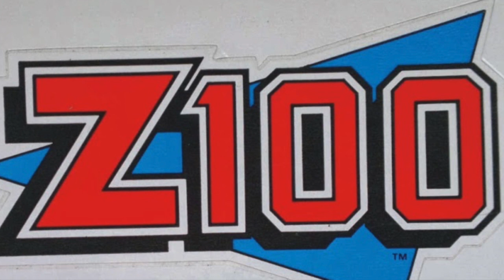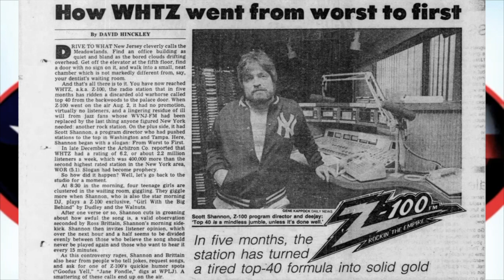WHTZ New York - Ross Brittian - October 1983 - Radio Aircheck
Ross Brittain holding down Sunday mornings, about 2 months into the new Top 40 format on WHTZ, Z100.